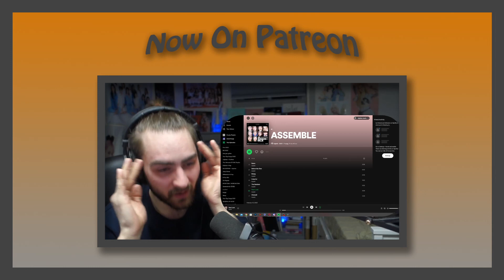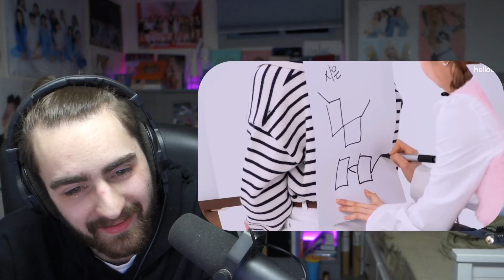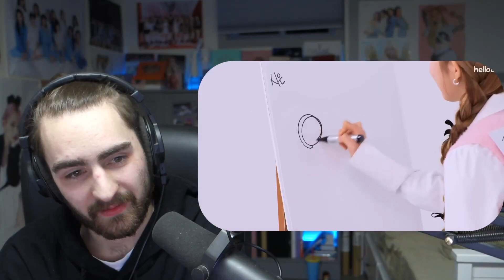Reacting to STAYC - COPY&PASTE : Draw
Original Videos